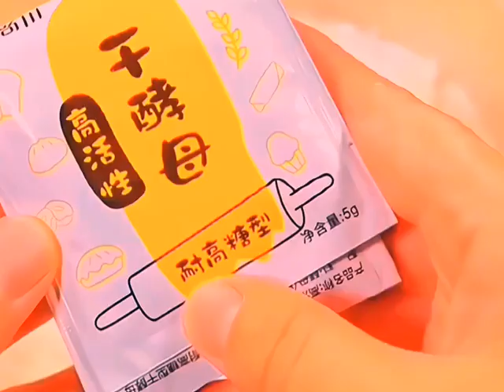Usually, the dough is not good, try this high sugar resistant high activity yeast powder